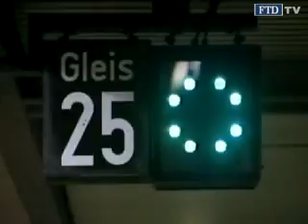FTD-Thema vom 19.11.: GDL und Bahn reden wieder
GDL und Bahn reden wieder. Hoffnung auf Einigung.